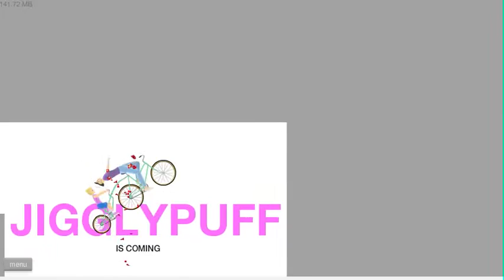Beefcakes Why!? |Happy Wheels #1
first time playing happy wheels in a long time, I was not that good.